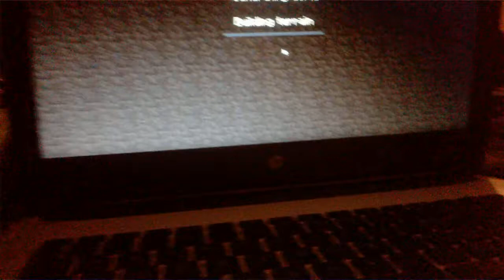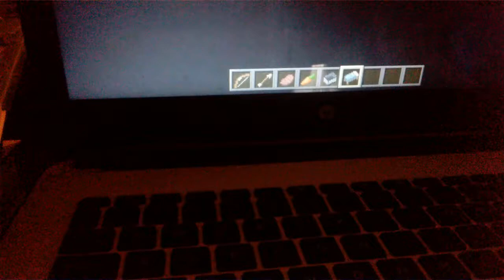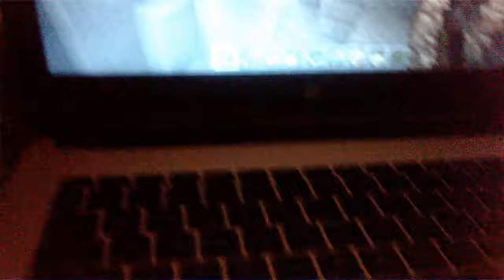My Minecraft video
What's. Going on. I hope you have fun on my channel